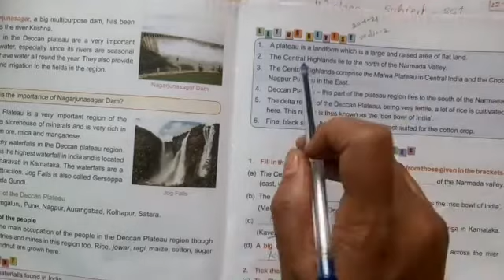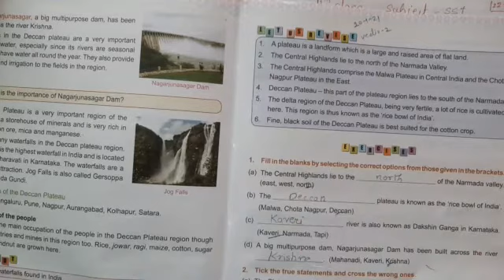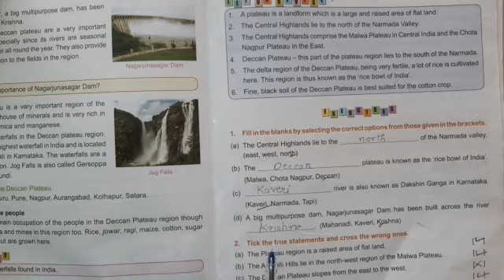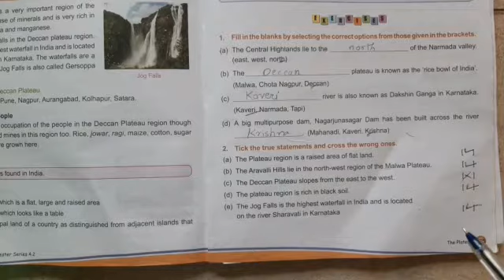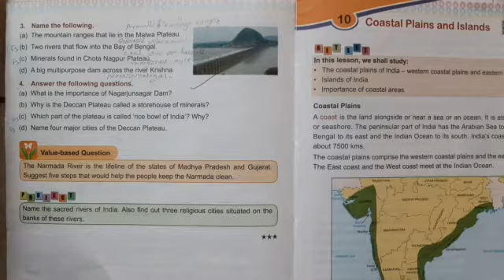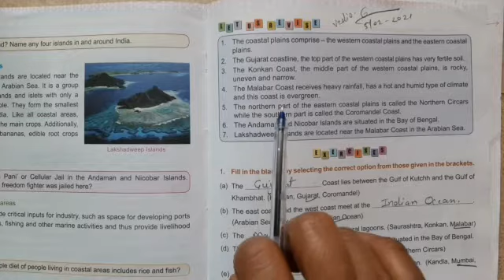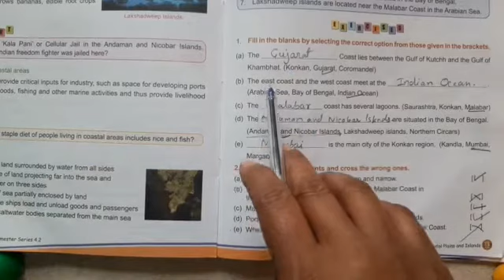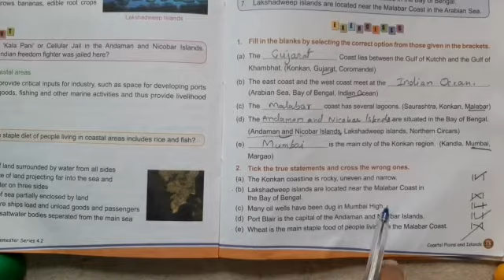4th std,subject sst,Topic 9&10(Revision)11/4/2021